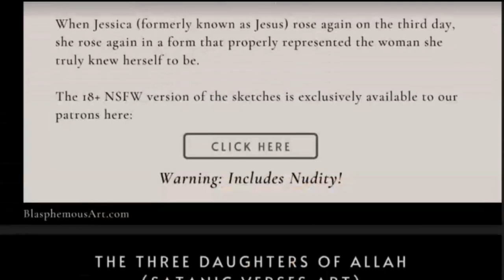This Muslim Nation Can Become A True Secular Democracy